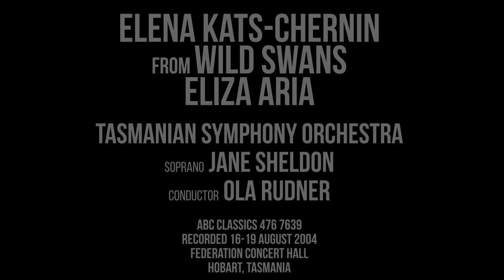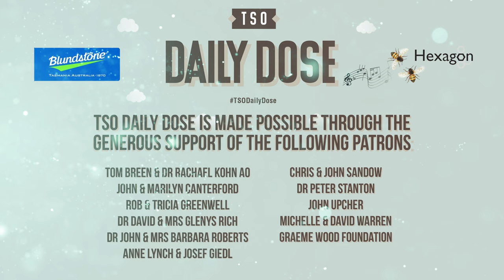TSODailyDose In Conversation Kate Warner, Governor of Tasmania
Her Excellency Professor the Honourable Kate Warner, AC, Governor of Tasmania joins TSO Principal Bass Trombone Mitch Nissen in a wonderful conversation discussing the music she enjoys. This is followed by a recording of Eliza Aria by the TSO.

Elena Kats-Chernin
From Wild Swans
Eliza Aria

Tasmanian Symphony Orchestra
Soprano  Jane Sheldon
Conductor  Ola Rudner

ABC Classics 476 7639
Recorded 16-19 August 2004
Federation Concert Hall
Hobart, Tasmania